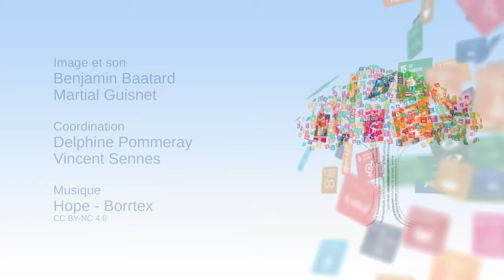SDGs: a challenge for public policies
In this video, Jean-Paul Moatti, President and CEO of the Institut de Recherche pour le Développement, provides some background information on the ownership of the Sustainable Development Goals by States and local authorities.